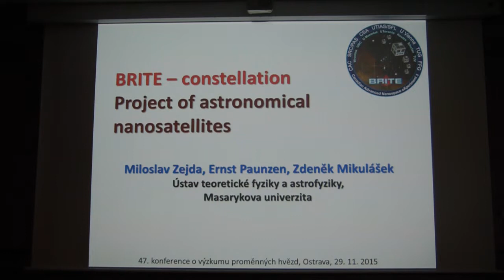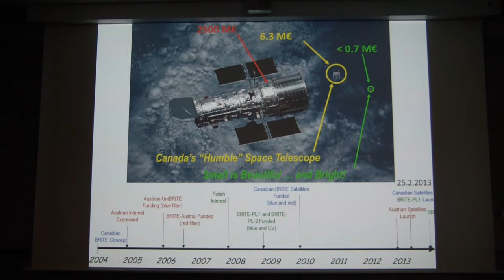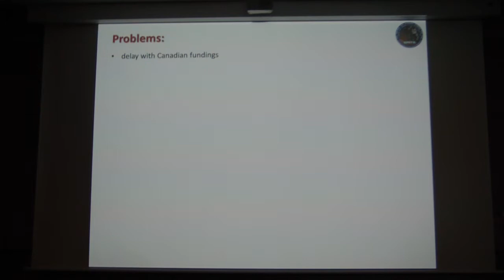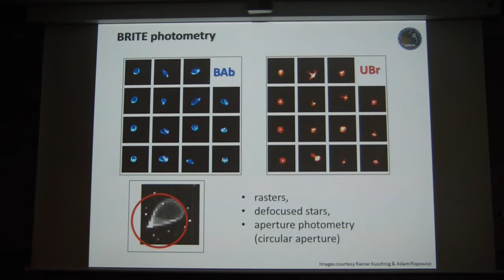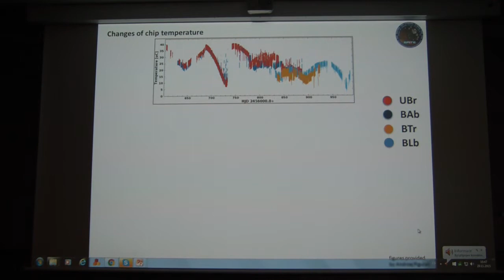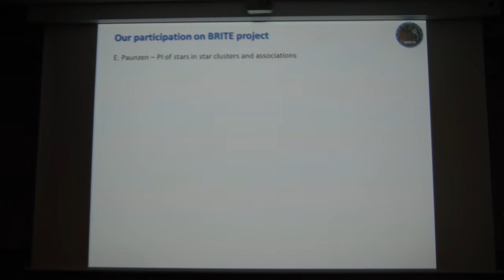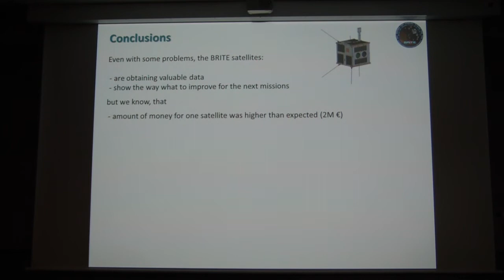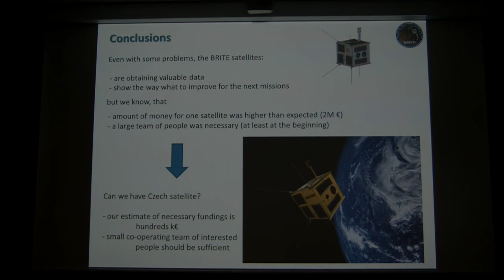Miloslav Zejda - Projekt BRITE - první výsledky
47. konference o výzkumu proměnných hvězd. 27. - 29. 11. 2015, Planetárium Ostrava.

Informace, které zazněly na konferenci Science with BRITE-Constellation: initial results. Průběh mise, předběžné výsledky a možné zapojení do pozemských podpůrných pozorování i zpracování dat z družic. Můžeme uvažovat o českém nanosatelitu?

Kamera: Mgr. Martin Zíbar
Zpracování: Ing. Tomáš Kubica